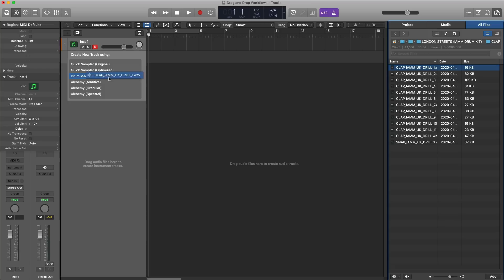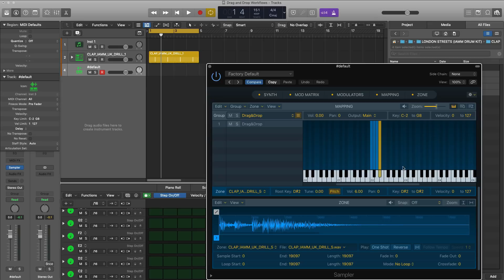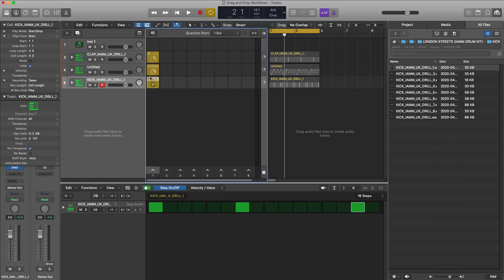Logic Pro X 10.5 - Drag & Drop Workflows!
in this video we explore the new drag & drop workflows in Logic 10.5 update.